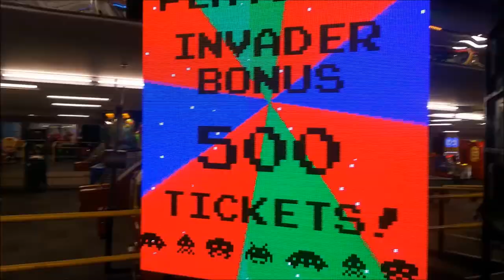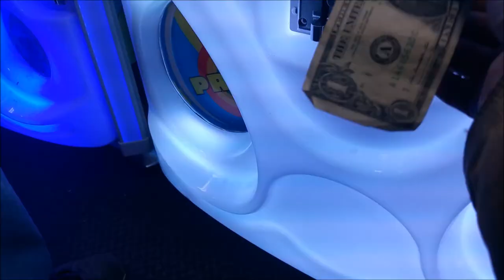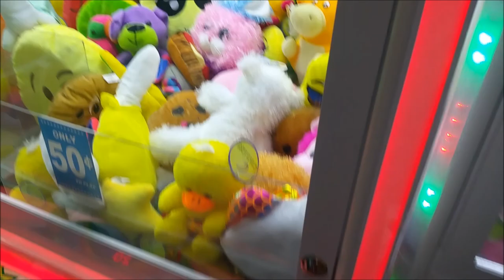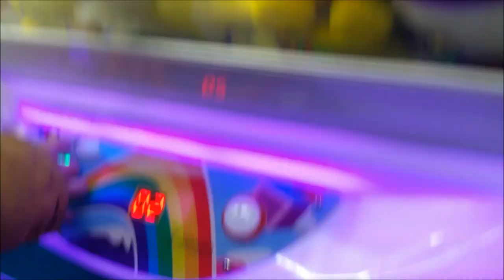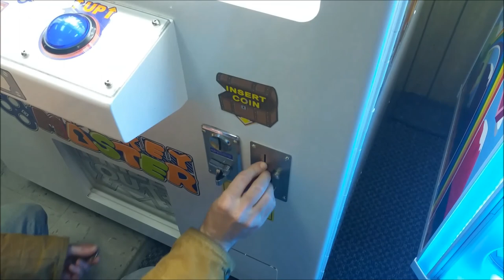Piggy Vs Claw Who Will WIN???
We Try to Rescue the White PIGGY from the Evil Grips of the Claw Machine ... and Lose Money along the Way

xoxo Jessie and James